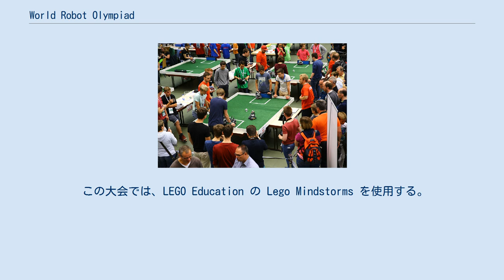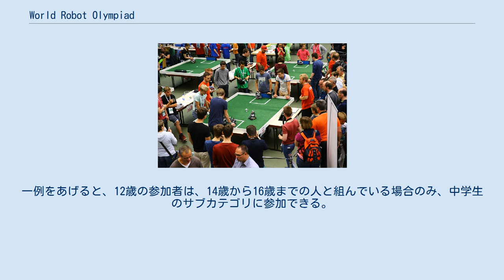World Robot Olympiad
競技の様子 World Robot Olympiad (以下WROと記す、ワールドロボットオリンピアド) は、世界の若者を対象としたロボットの大会である。
 この大会では、LEGO Education の Lego Mindstorms を使用する。
 初めての大会は2004年にシンガポールで開かれ、現在37カ国から、1000人もの参加者がいる。
 この大会は、レギュラーカテゴリー、カレッジカテゴリー、オープンカテゴリー、Footballの4つのカテゴリーからなっている。
そして、レギュラーカテゴリーとオープンカテゴリーについては、小学生部門、中学生部門、高校生部門の三部門がある。
 13歳未満の参加者は小学生とみなされ、13歳から16歳までの参加者は中学生とみなされ、17歳から19歳の参加者は高校生とみなされる。
参加者は自分の年齢層外でも競技することができるが、参戦する年齢層の年齢より若くなければならず、その年齢層の誰かと提携する必要がある。
一例をあげると、12歳の参加者は、14歳から16歳までの人と組んでいる場合のみ、中学生のサブカテゴリに参加できる。
 2004年にシンガポールで開催され、以後、毎年開催される。
2008年には横浜で開催された。
2018年はタイのチェンマイで11月16日から18日にかけてFood Mattersをテーマとして開催される。